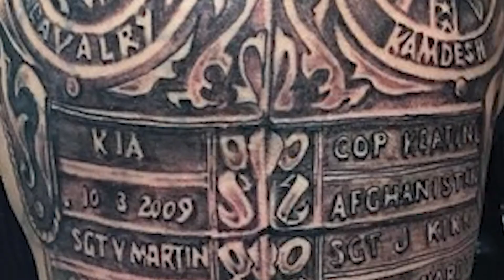under the needle trailer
**OFFICIAL TRAILER** here is the official trailer for the short documentary "Under The Needle"